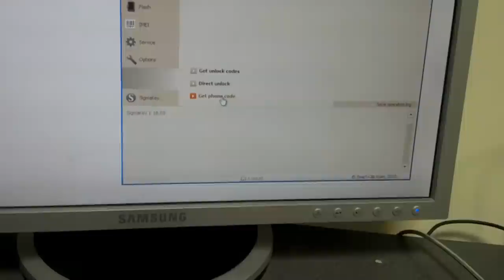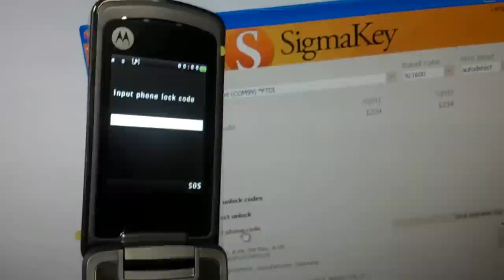Motorola EX212 Read Phone code with SigmaBox